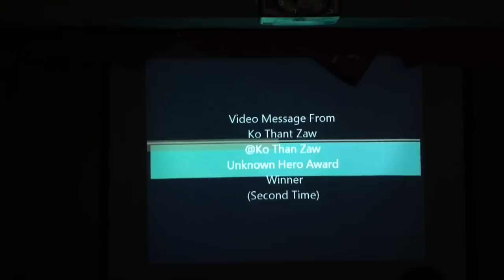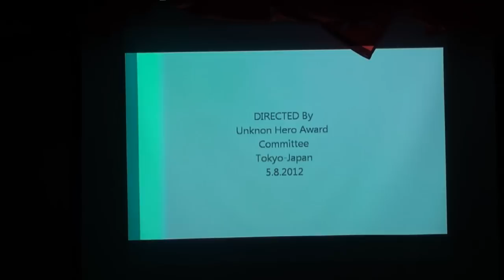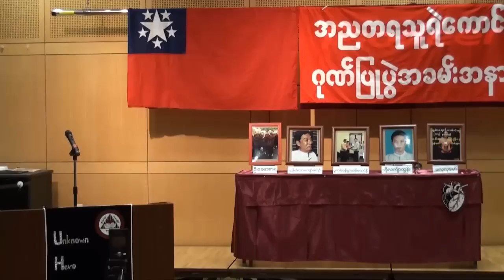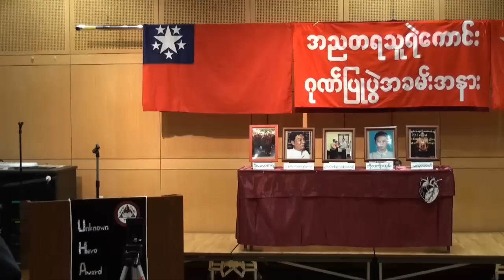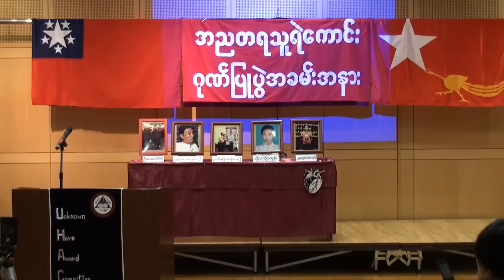myanmar8888(3rd Unknown Hero)4/5-8-2012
တတိယအႀကိမ္ေၿမာက္ အညတရသူရဲေကာင္းဂုဏ္ၿပဳပ ြဲအခမ္းအနား
၂၀၁၂ Aug ၅။ pm6;00-pm9:30, tokyo